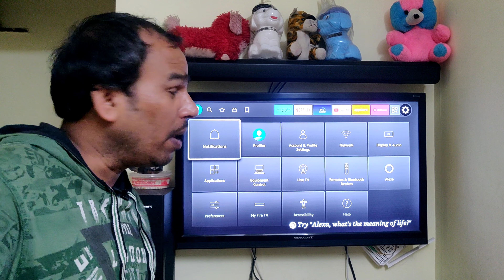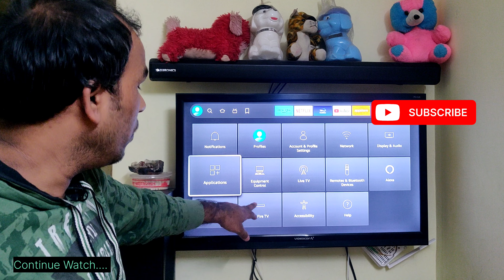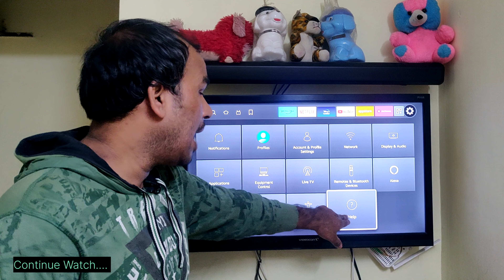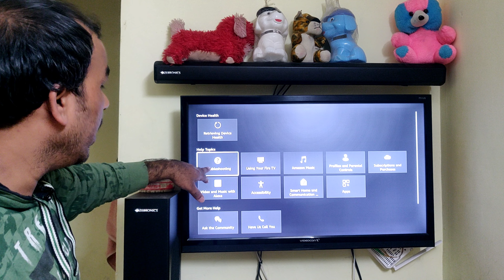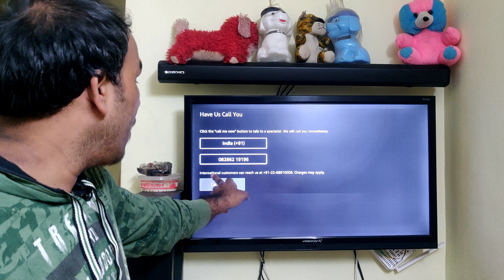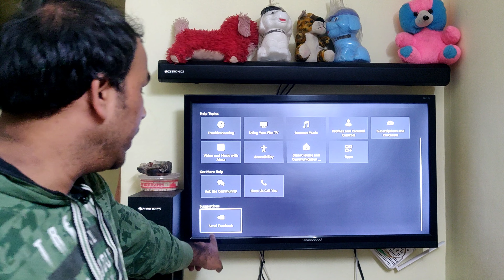अमेज़न फायर स्टिक काम नहीं कर रहा | Normal tv ko smart tv kaise banaye | Remote Not Wrking Fix Now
अमेज़न फायर स्टिक काम नहीं कर रहा ? | Normal tv ko smart tv kaise banaye | Reset Your Fire TV Stick
Fire TV Stick Not Working | Reset Your Fire TV Remote

How do I fix an unresponsive Firestick remote?

normal tv ko smart tv kaise banaye

My Fire TV Stick has no signal

Fire TV Stick 4K Stopped Working & TV Says No Signal

Fire TV- Troubleshoot Content Issues

Why is my remote not working?

Reset Your Fire TV Remote

How to fix Fire TV Stick Not Working

how to change normal tv to smart tv

convert normal tv to smart tv

how to make smart tv from normal tv

how to convert normal tv to smart tv

amazon fire tv reset kaise kare

amazon fire tv format kaise kare

amazon fire tv remote setup kaise kare

amzon fire tv problom solve kaise kare

amzon fire tv complaint kaise kare

amazon fire tv cutomere care ko kaise complaint kare

AMAZON fire stik kaam nahi kara raha to kya kare

amzon fire tv ka app instaal nahi ho raha to kya kare

Vipin Dubey ( Indian Youtuber ) UP East
 Vipin Wala Tech